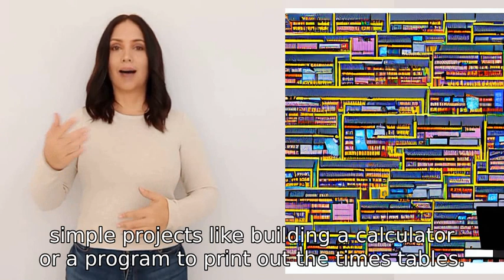teach me python then